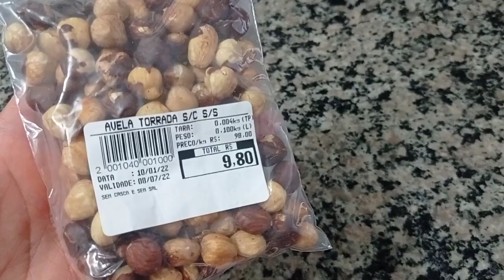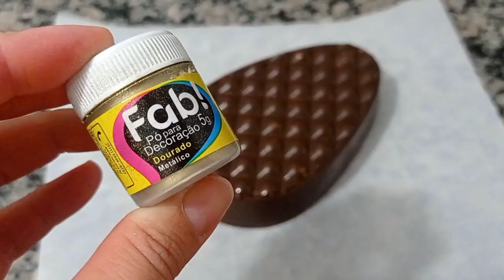OVO DE PASCOA TRUFADO FERRERO ROCHER CASEIRO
✓Ingredientes:
395 gramas de leite condensado
200 gramas de creme de leite
200 gramas de chocolate
200 gramas de Nutella

chocolate e avelã pra moldar
bombom ferrero Rocher